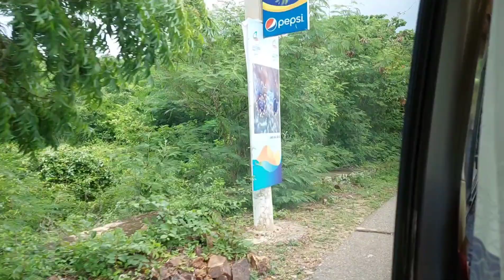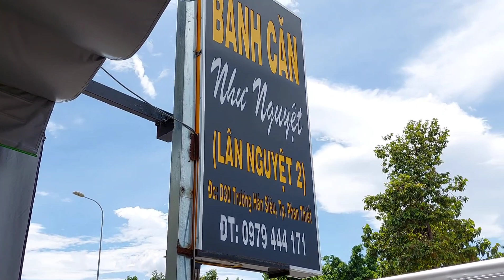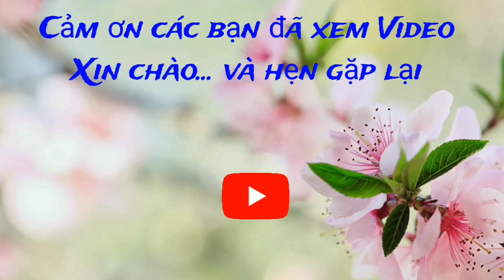Vlog 334 : Phần cuối 👍Mũi né Thăm cụm Tháp chàm Di tích lịch sử- MV Hận đồ Bàn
Tham quan Tháp chàm phan thiết mũi né và hát bài Hận đồ bàn , ăn bánh căn @karaokenhachoaloiviet